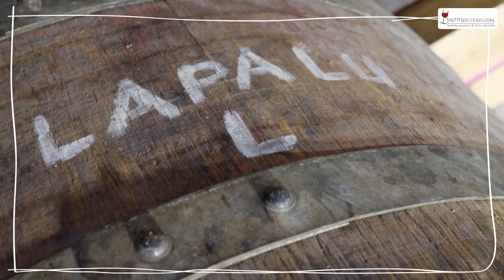Jean-Claude Lapalu, vigneron bio, élève du vin naturel en jarres en terre cuite !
Jean-Claude Lapalu, vigneron surdoué du Beaujolais, vous raconte son incroyable expérience de cuvées élevées dans des amphores en terre cuite !
Les vins bio, biodynamiques et nature des vignerons présentés dans cette vidéo sont à découvrir

Si vous avez aimé cette vidéo et appris des choses, partagez-la ! Cela fera avancer le Bio dans le monde... il en a bien besoin ;-)

Petites Caves, LE spécialiste des vins bio/naturels avec plus de 250 vignerons représentés, en France et à l'étranger.